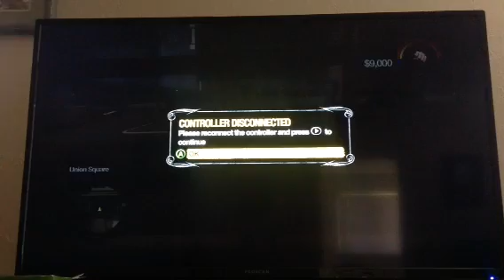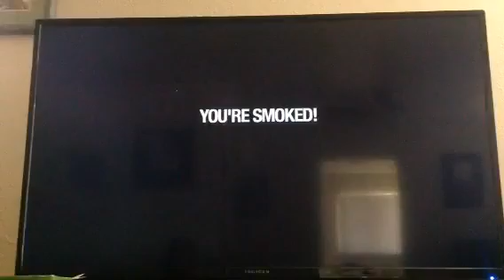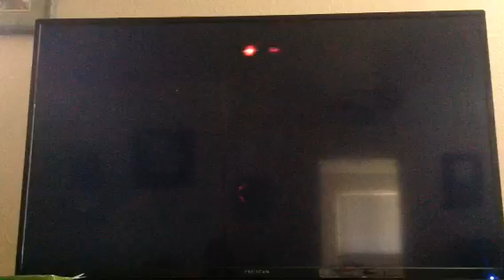Playing with cheats: Cars Attack!!!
Hello guys it is Dr. Pep gamers. It was a crazy day in the Saints Row world. The cars wouldn't stop running us over. Hope u enjoy :)